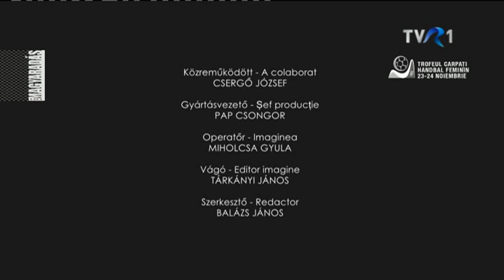MAGYARADÁS / Ritka szakmák - A szűcsmester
A hajdani, mára jószerint elfeledett régi szakmák – az idegenforgalomnak vagy a divatnak köszönhetően – többnyire reneszánszukat élik. Hanem vannak Erdélyben vidékek, ahol a régi mesterségek újraéledése még nem érezteti hatását.

Filmezte: Miholcsa Gyula
Vágó: Tárkányi János
Szerkesztő: Balázs János
Fordította: Lică Hajnal

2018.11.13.